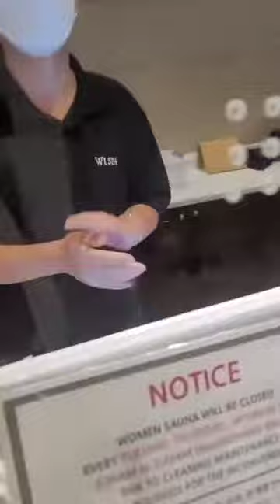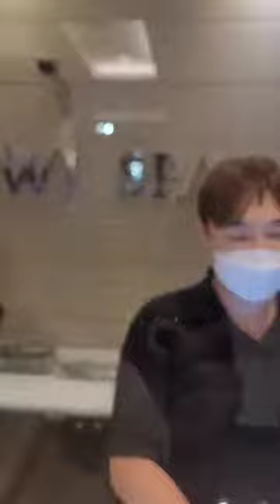Confrontation Over Women and Young Girl's Exposure to Male Genitalia at Wi Spa in L.A.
A woman at the Los Angeles-area spa, Wi Spa, confronted employees after she, and other women and young girls, were traumatized by a man who entered the women’s section of the spa with his genitalia exposed. Wi Spa has been left in a no-win situation as they are forced to follow California Civil Code 51(b).

(b) All persons within the jurisdiction of this state are free and equal, and no matter what their sex, race, color, religion, ancestry, national origin, disability, medical condition, genetic information, marital status, sexual orientation, citizenship, primary language, or immigration status are entitled to the full and equal accommodations, advantages, facilities, privileges, or services in all business establishments of every kind whatsoever.

This is not an isolated incident. At the Century Day and Night Spa on Olympic Blvd. in LA, a trans individual exposed male genitalia in the female pools and locker rooms, sitting with legs spread wide in the pool and by taking front-facing showers. When confronted, the individual was adamant that the spa should attempt to normalize young girls and women to viewing male genitalia.